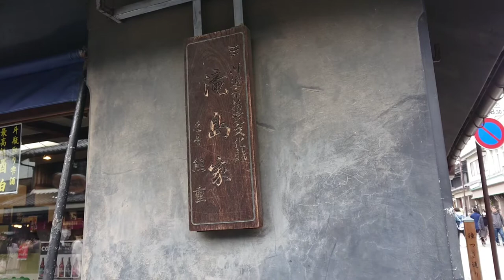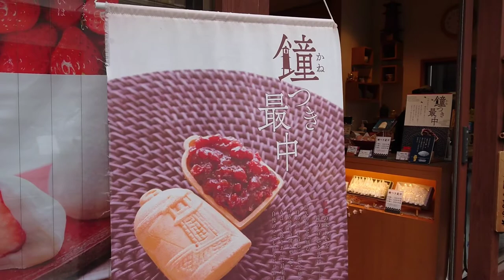KAWAGOE KURA川越 蔵の街並みはこんな所！JAPAN🎌 fun sweet food shop! 관광 观光 การท่องเที่ยว Visite touristique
KAWAGOE KURA
Visite touristique